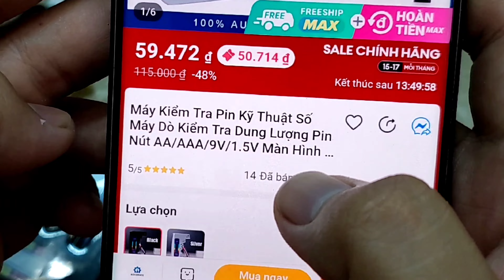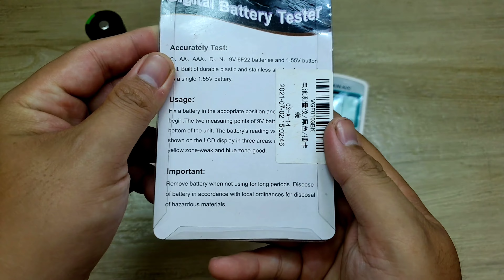Máy kiểm tra dung lượng pin đa năng QUÁ TIỆN LỢI